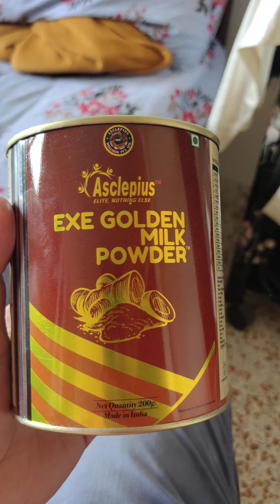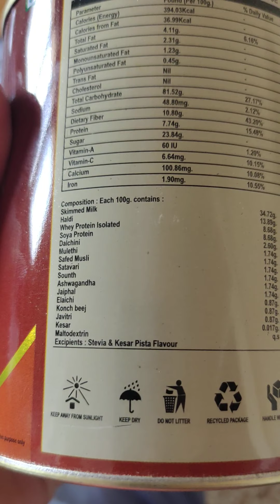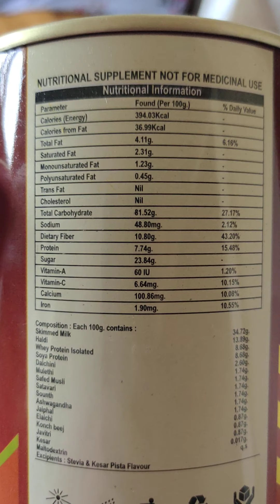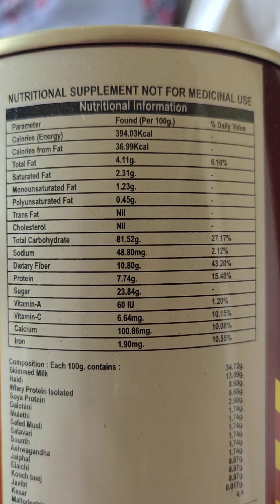EXE GOLDEN MILK POWDER AWPL